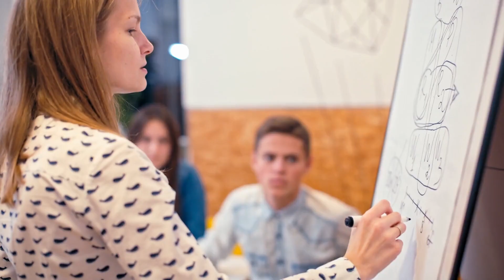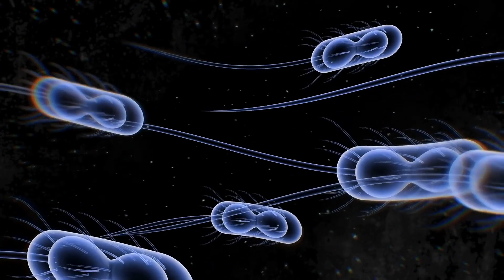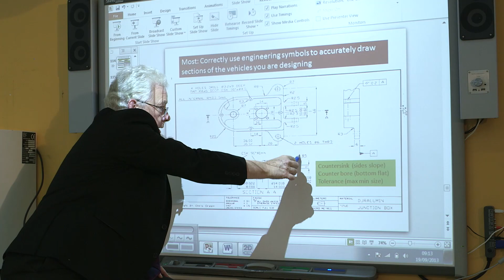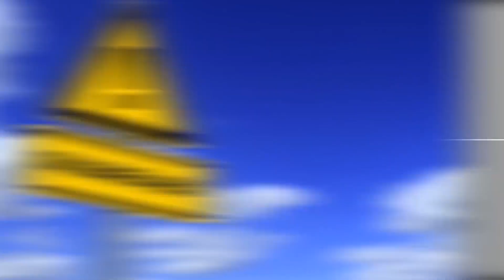Science Can't Explain This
Science Can't Explain This Weird stuff going on around the world. What do you make of it? I put my money on it being nearly impossible for us to figure out ourselves.